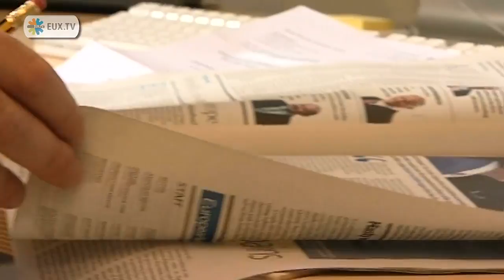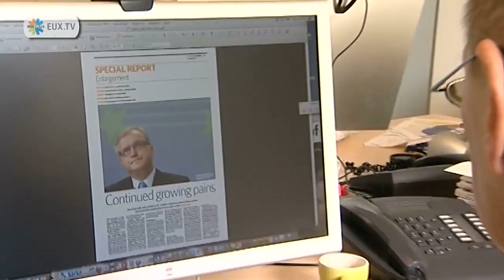EU Seeks Council President - Eurinfo Report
The 'Yes' vote in the Irish referendum on the Lisbon Treaty brought closer to reality the notion of a European Union with one chairman and one high representative for foreign affairs. That was the intention of those who drew up the 2002 constitutional treaty and included those two new posts. Seven years later former institutional reform Commissioner Michel BARNIER is glad Europe finally has a complete toolbox: the Lisbon Treaty.
                                          This report was made available by the audiovisual service of the European Parliament.
00:43MEP Michel BARNIER (EPP, FR), in French
01:25Fredrik REINFELDT, Swedish Prime Minister, in English
02:24Poul NYRUP RASMUSSEN, President of the Party of European Socialists, in English
03:03Simon TAYLOR, "European Voice" journalist, in English
03:41MEP Jo LEINEN (S & D, DE), in English
04:30José Manuel BARROSO, President of the European Commission, in English
04:59MEP Guy VERHOFSTADT (ALDE, BE), in French
05:28MEP Rafał TRZASKOWSKI (EPP, PL), in Polish
06:01MEP Michel BARNIER (EPP, FR), in French
06:41Poul NYRUP RASMUSSEN, President of the Party of European Socialists, in English
07:29Cecilia MALMSTRÖM, Swedish Minister of EU Affairs, in French

00:00